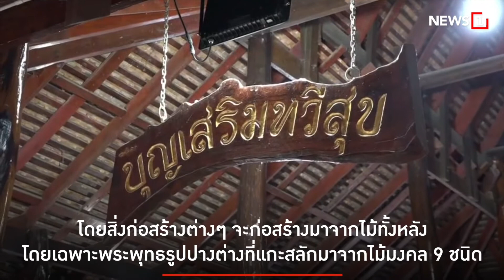แกะสลักด้วยไม้มงคล : [News story]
งานศิลปะทุกแขนง ย่อมก่อให้เกิดความบันเทิงใจแก่ผู้ได้พบได้เห็น งานศิลปะที่เกี่ยวข้องกับศาสนา ย่อมนำเอาความเชื่อ และความศรัทธารวมเข้าไปด้วย ความบันเทิงในที่เกิดจากความเชื่อศรัทธา ส่งผลให้เกิดความสุขใจอย่างยิ่ง โดยเฉพาะที่วัดบึง จ.ปราจีนบุรี มีงานศิลปะให้ได้ชมกัน